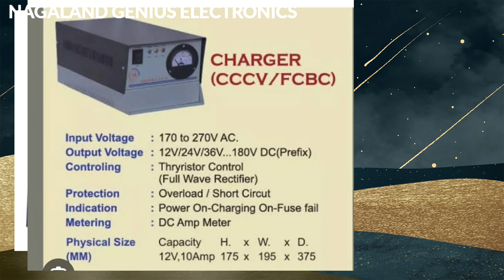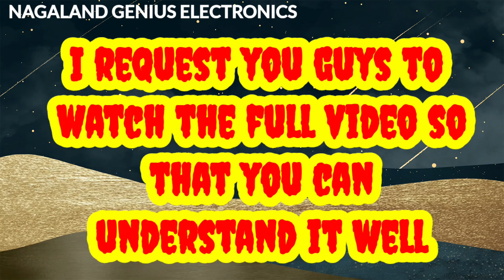please subscribe NAGALAND GENIUS ELECTRONICS for free ELECTRONICS course